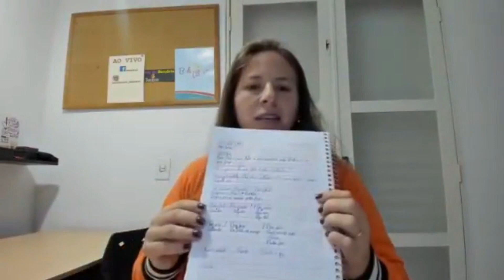Falo NÃO o dia todo e as crianças não obedecem, o que fazer?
Nesse vídeo eu falo como você pode fazer para tirar o NÃO do seu dia a dia no Berçário e como falar com as crianças de forma que elas entendam e obedeçam.
Entre na "Comunidade Vivian Mazzeo" no WhatsApp para mais lives e materiais gratuitos

Educação Física na Educação Infantil (Só para professores de Educação Física)